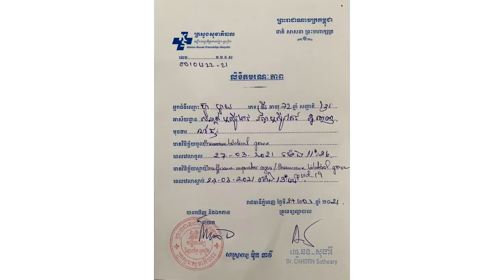ដំណឹងបន្ទាន់!អ្នកជំងឺកូវីដ១៩ នៅខណ្ឌប្ញស្សីកែវម្នាក់ទៀត អាយុ៧២ឆ្នាំ បានបាត់បងជីវិត